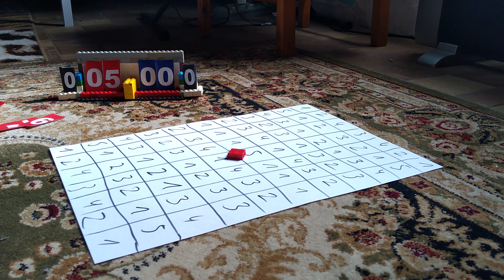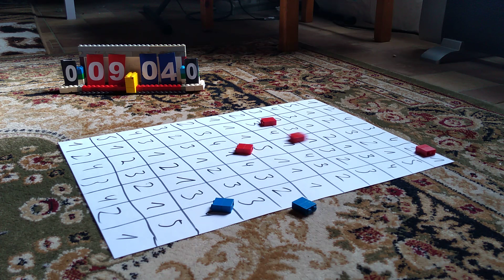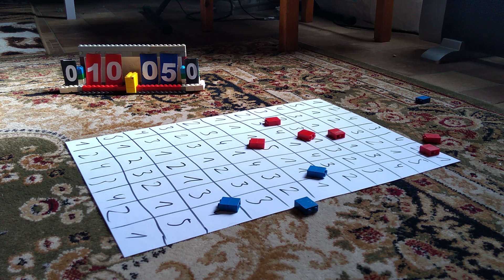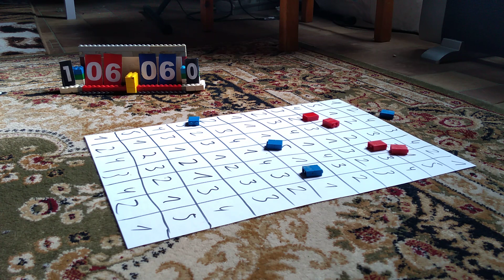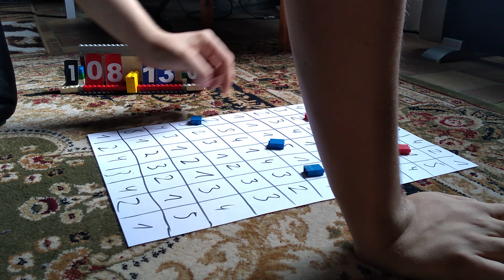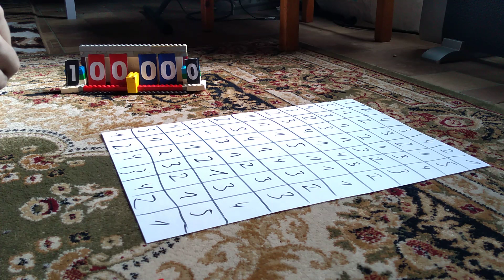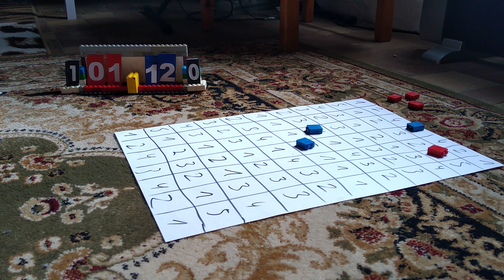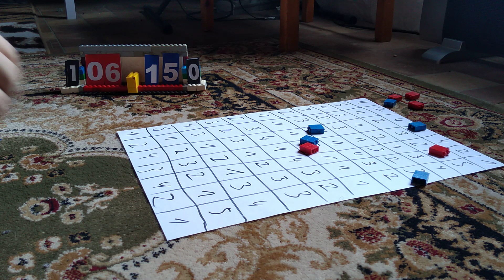Wettkampf - Spiel 11: Das Trefferfeld (1/2)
Ziel ist es, in den 6 Versuchen pro Durchgang mehr Punkte zu erzielen.
Wer 2 Durchgänge gewinnt gewinnt Spiel 11.